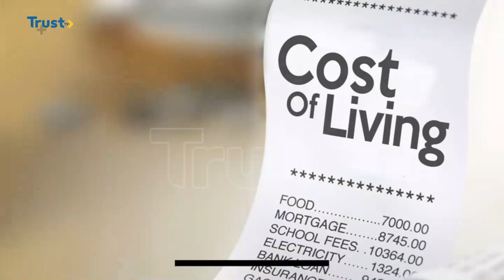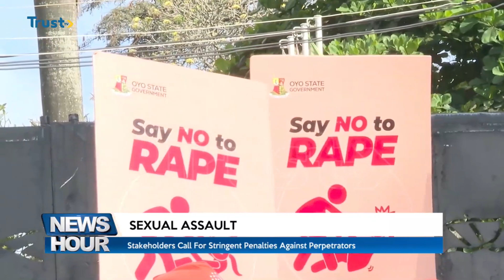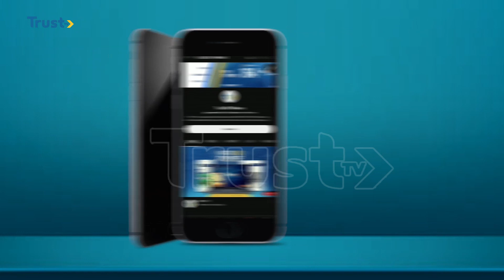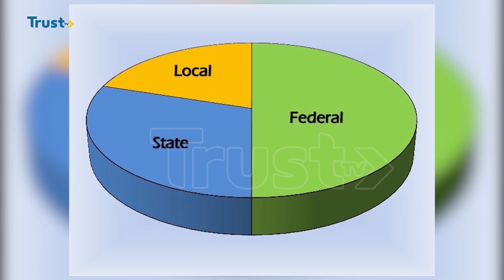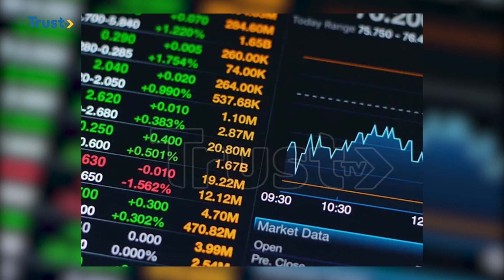NEWS HOUR @ 9PM. 16/12/2023